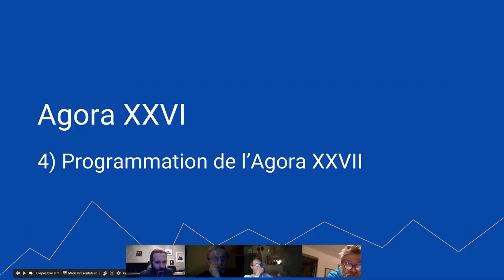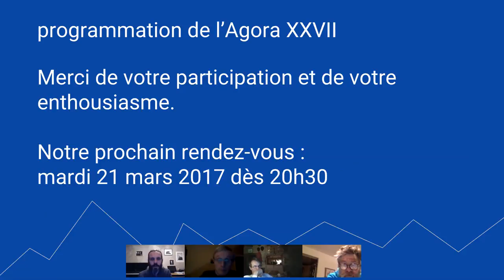Agora XXVI - 7/7